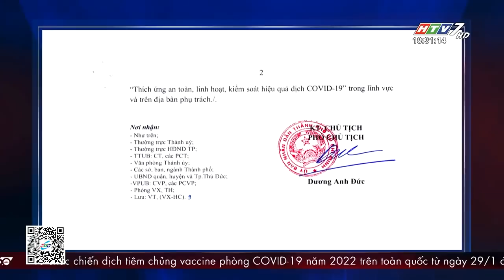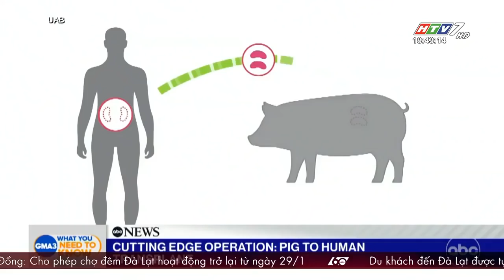60 Giây Chiều - Ngày 29/01/2022 - HTV Tin Tức Mới Nhất